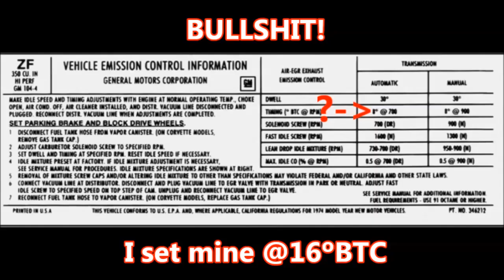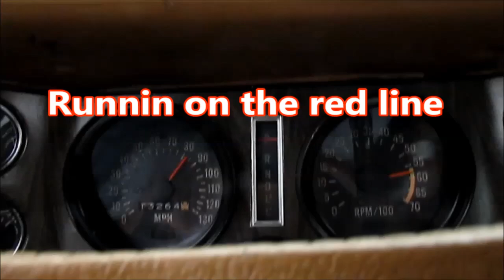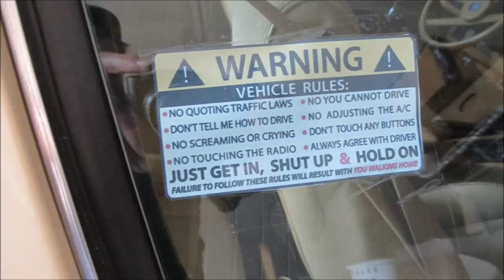Camaro tune n test with a triangle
Gave my Z28 a tune up... This video was filmed in Mexico.